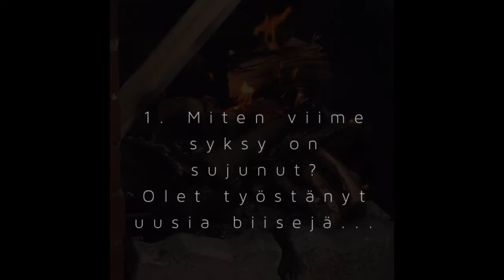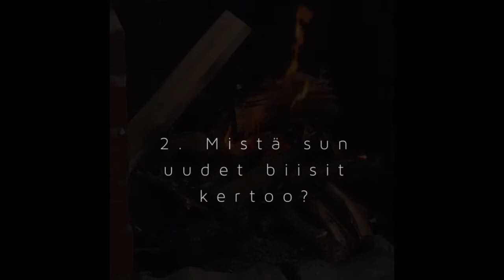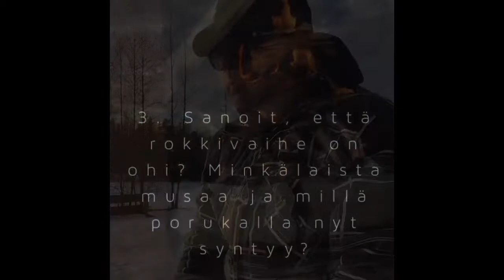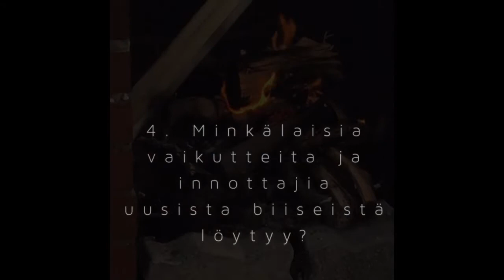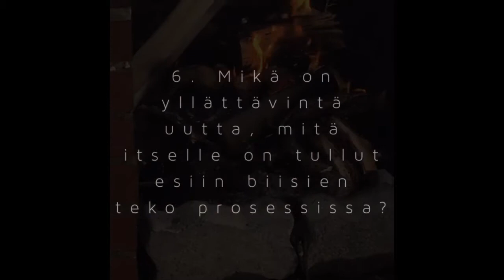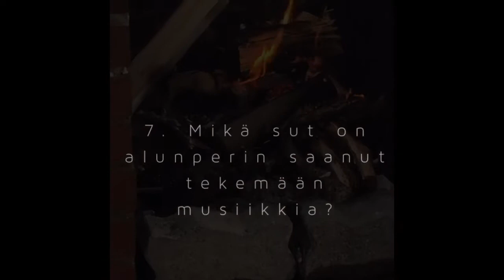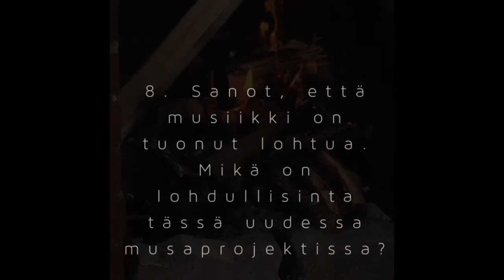Leirinuotiolla Marko Salakka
Tsekkaa Markon kevään kuulumiset ja ajatuksia musan teosta